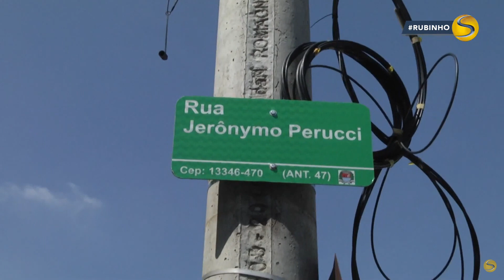HOMEM É ENCONTRADO M0RT0 COM AS MÃOS AMARRADAS PARA TRÁS!!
Rubinho traz as principais notícias de Indaiatuba e Região!!